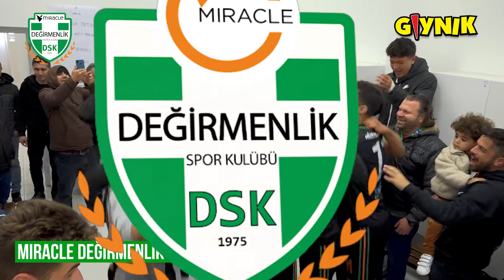Miracle Değirmenlik "Dört Dörtlük"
Aksa 1. Ligin 21. Haftasında Miracle Değirmenlik Spor, Düzkaya KOSK ile karşı karşıya geldi. İlyas ve Turgut'un(3) attığı gollerle maçı 4-0 kazanan Miracle Değirmenlik Süper Lig yolunda emin adımlarla ilerliyor.